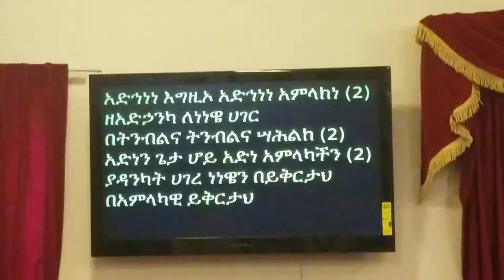አድኅነነ እግዚኦ አድኀነነ አምላክነ/Finote Selam Senbet Timhirt Bet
Finote Selam, Debre Selam Kidus Michael